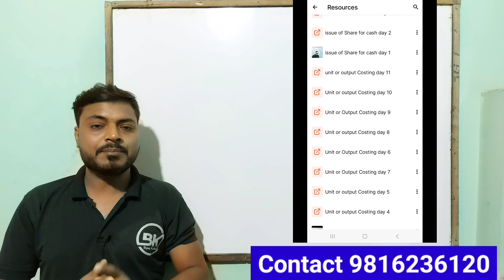Offline ( Physical) Class for Class 12 By:- Bijay keshari